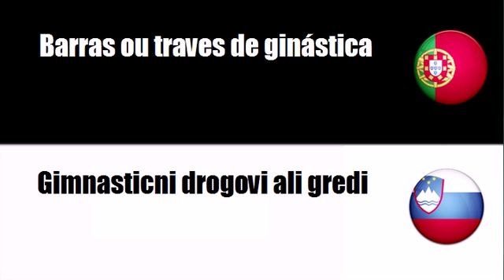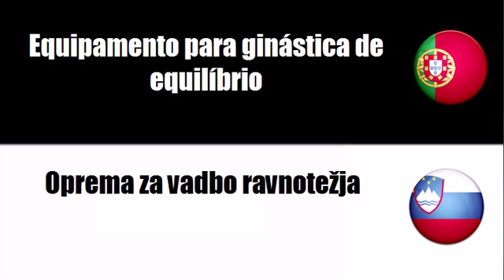Aprenda vocabulário Esloveno # Tema = Equipamento para ginásio